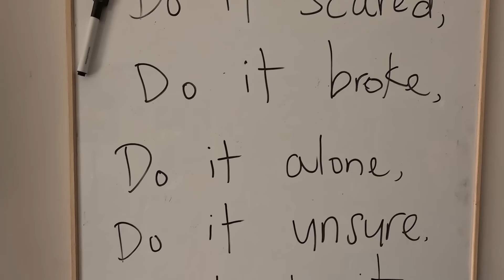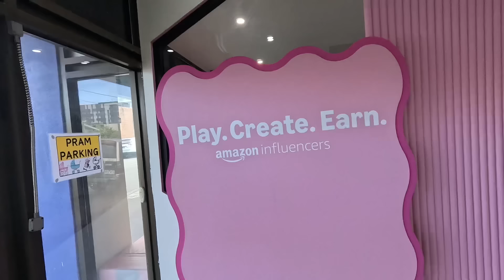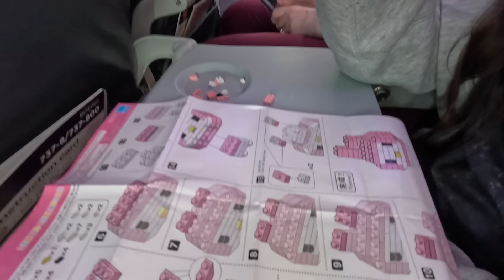My journey of going from a FAT DAD to a FIT DAD | WEEK 31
Just making the weeks count. Fairly average week. Had a day trip to Melbourne and just keep putting in daily deposit!! Enjoy!!